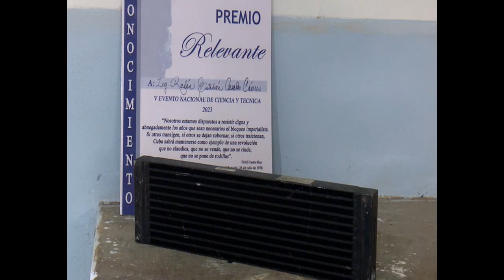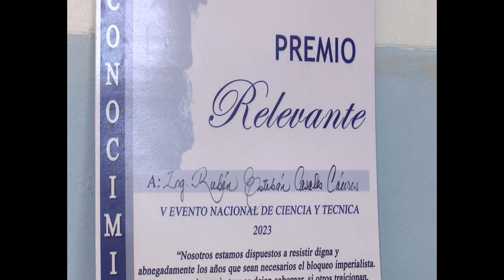Solucionan piezas para tomógrafos innovadores de Cienfuegos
Un problema para el Centro Nacional de Electromedicina resolvieron los especialistas de similar institución en Cienfuegos, al diseñar y fabricar un sistema de enfriamiento para los tomógrafos de 64 cortes.